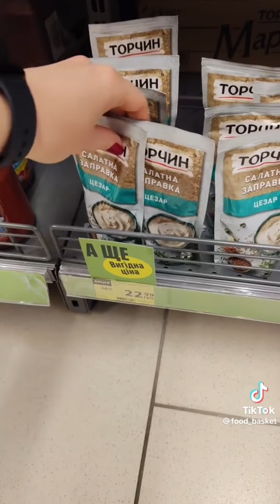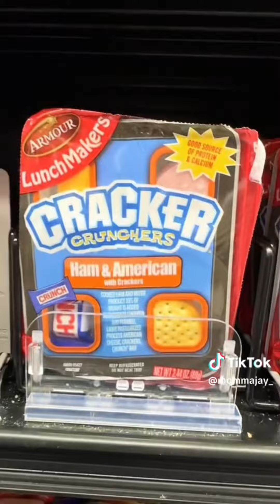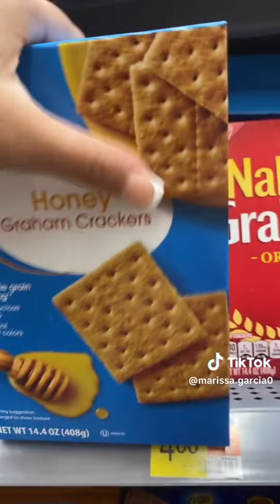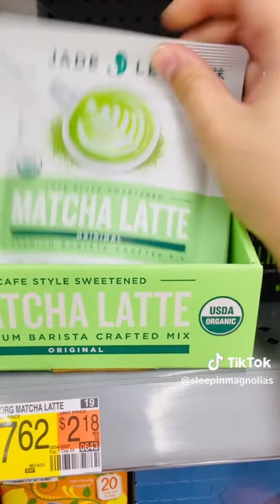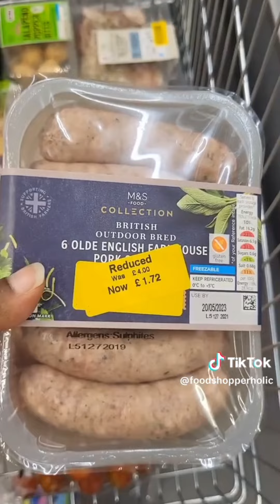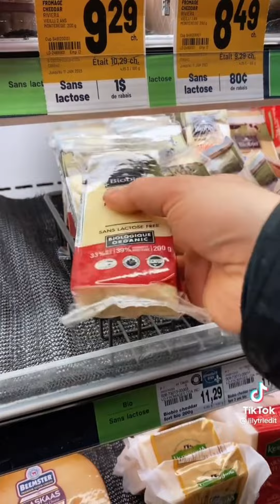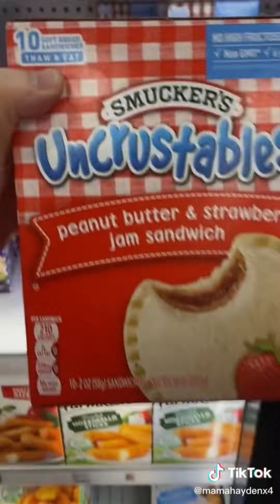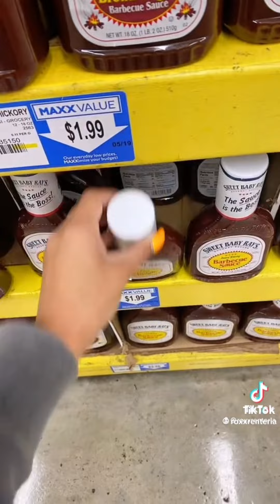Grocery Shopping & Restocking #80 [Asmr]